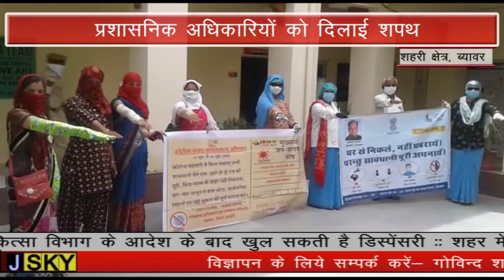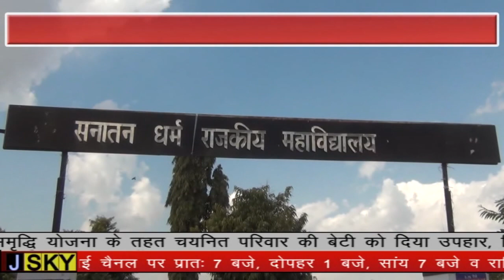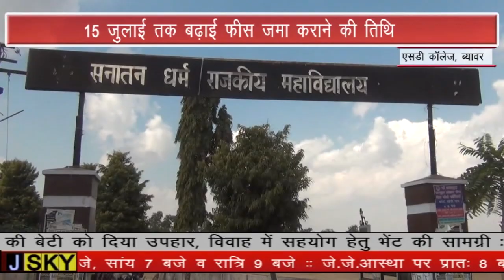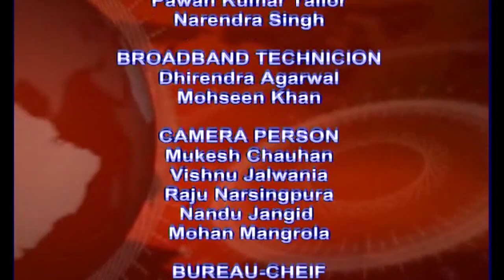BEAWAR JSKY NEWS 30 JUNE 2020